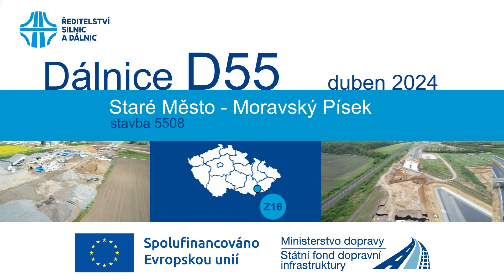D55 - 5508 - Staré Město - Moravský Písek - duben 2024